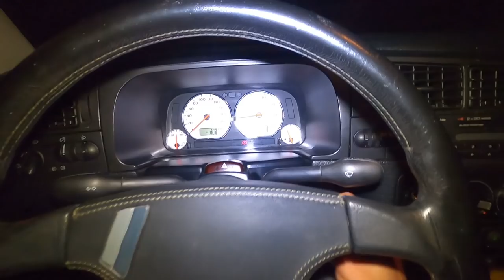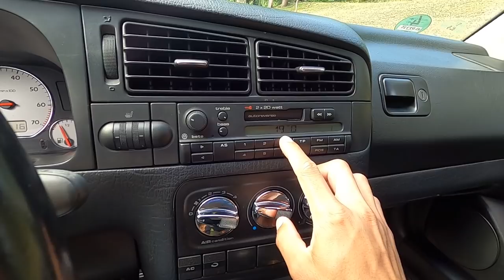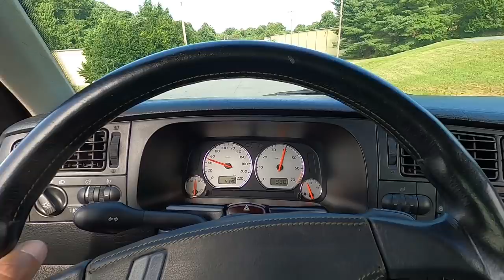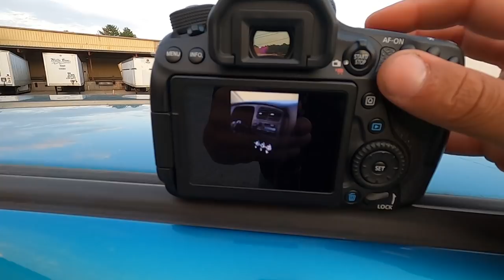The VR5 Savoy Is Back! ( Still A Demon Car Lol )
Been awhile since weve seen the Savoy! But im on a mini vacation and have some time to spend with the car. Got a few things id like to try and fix on it while im here and there just cruise around and enjoy it!